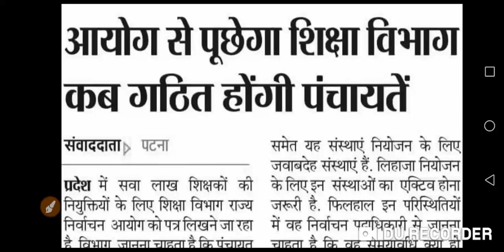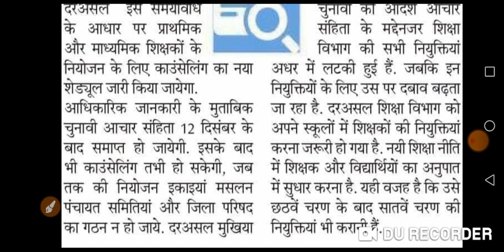9 December 2021